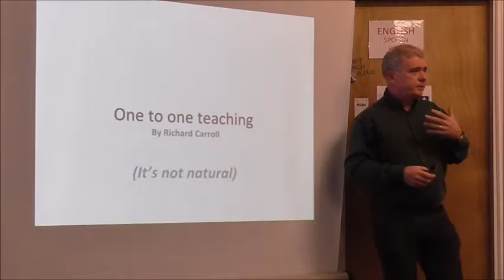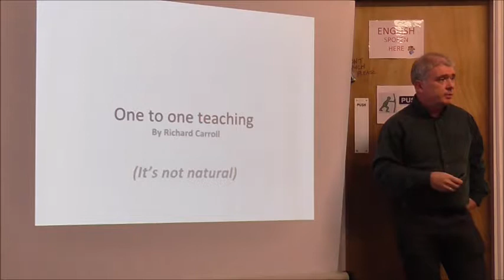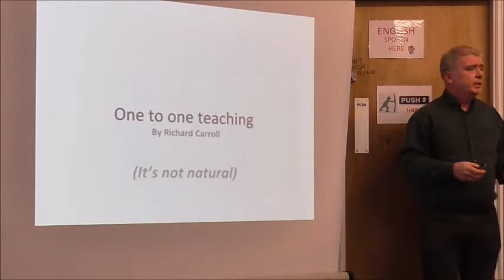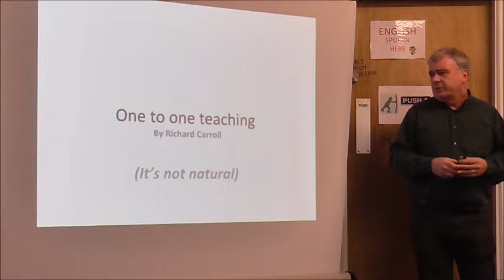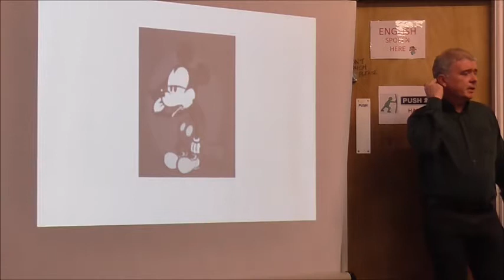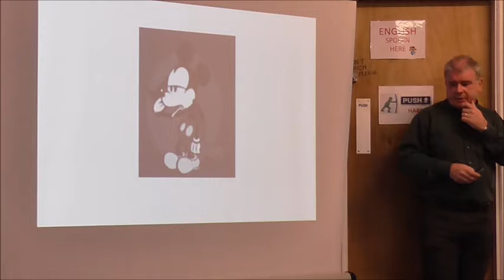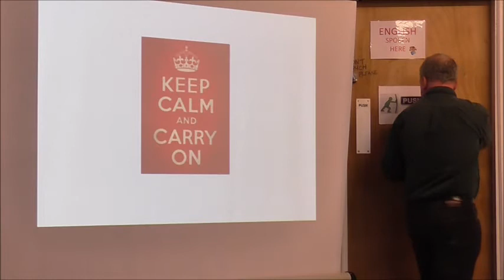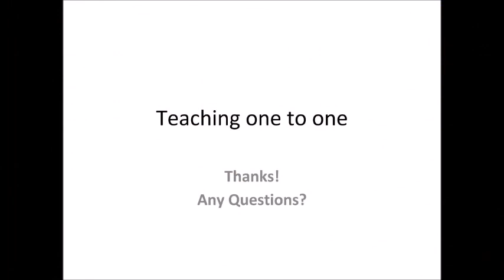Teaching One to One by Richard Carroll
This talk is based on personal experiences of teaching one-to-one classes both in Dublin and in Wexford. The classes in Dublin were quite demanding, usually involving one – usually mature - student for a week of up to 8 hours each day. The experience at Slaney was equally challenging and rewarding, although the time spent with the students was much less. These students were usually much younger which brought its own problems and led to the discovery of some interesting solutions. The differences teaching in these two scenarios will be examined in this talk; looking at what problems arose and what attempts were made to deal with them.

Richard’s background is in radio and tv, and he also studied law before getting into teaching in 2015. He took the Celta in September of that year and has been teaching more or less full time since then, both in Dublin and Wexford. This year he taught young learners for the first time.